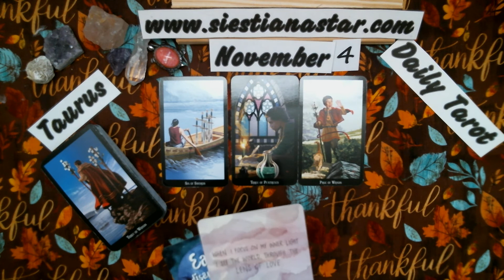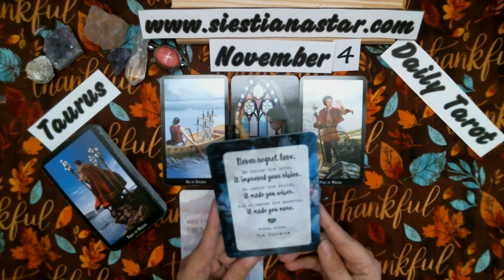Taurus Daily Tarot Card Reading for November 4, 2020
This is your daily tarot card reading for Taurus (sun, moon, venus, and rising)

Amazon Wish List
Siestiana Star